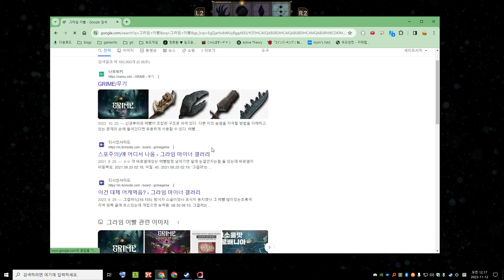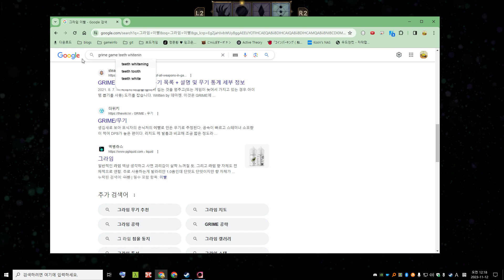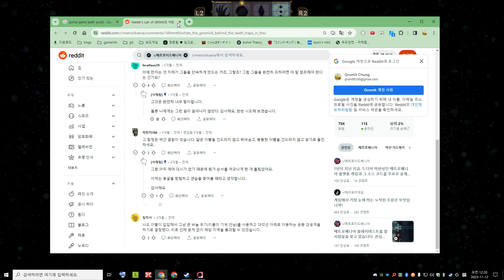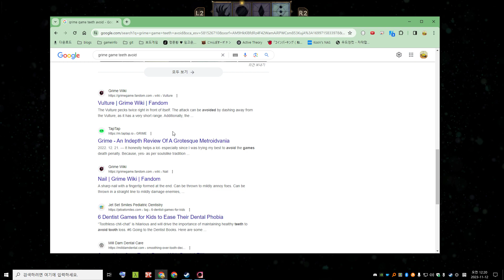GRIME #010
2023/11/12 - 00:06:09:02